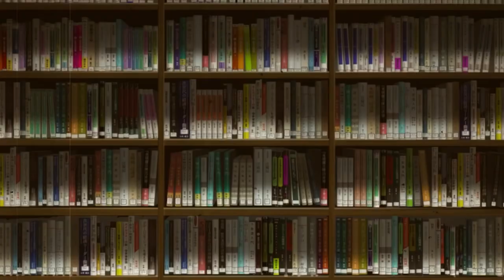【 AMV 】TheFatRat - Our Song「Anime MV」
Our Song AMV - Anime MIX - TheFatRat & Cecilia Gault - Our Song Anime MV

This high-quality edited video composes different scenes from multiple commercial free-to-use Animation footage, thanks to the Animation developers Wizard Anime provides unique value in this AMV by editing videos using various scenes from different Animation to create something totally unique.